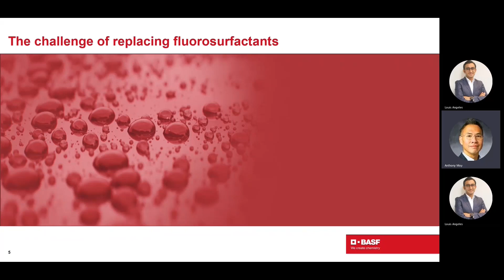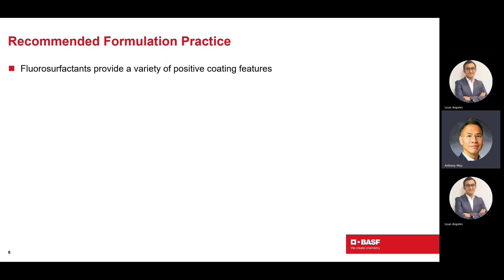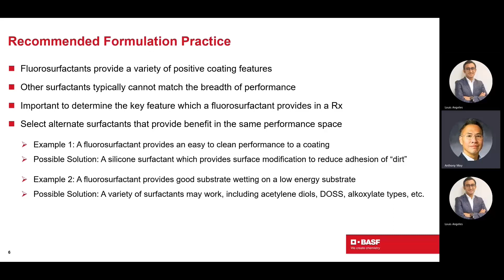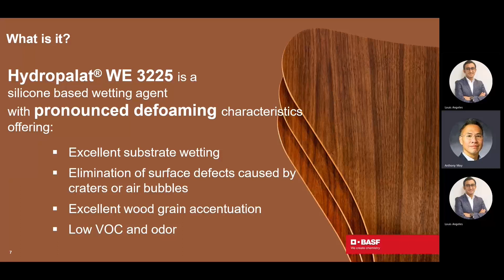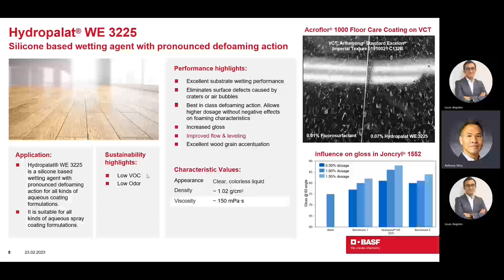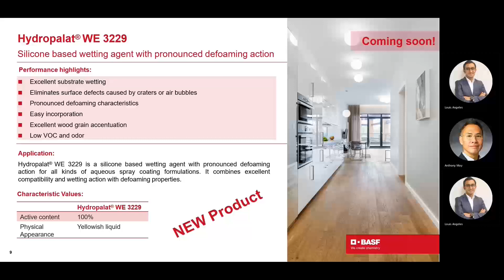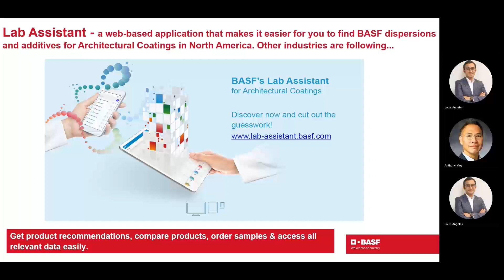Additives alternatives to fluorosurfactants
Do you want to know about alternatives to fluorosurfactants? Join BASF’s Louis Angeles, Global Additives Industry Marketing Manager in NA and Tony Moy, Technical Specialist for Formulation Additives in an episode of the “Powering Up Your Formulations” podcast series, as Tony will explain about the challenge and introduce two additives’ alternatives.